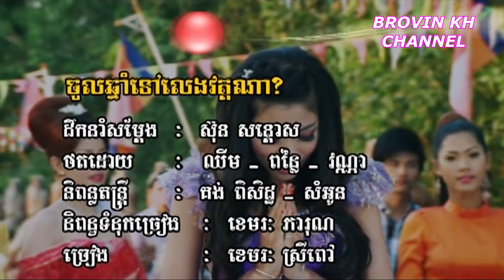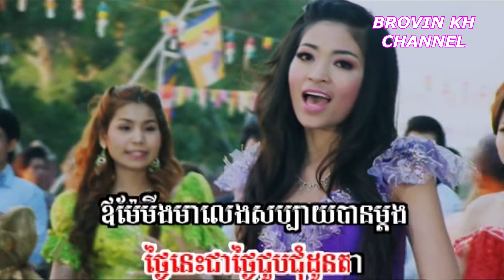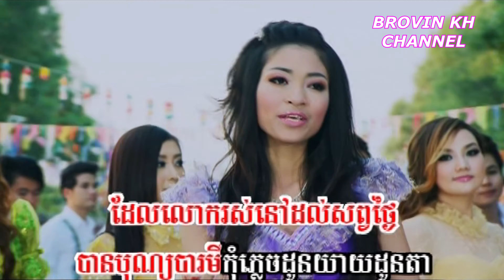ចូលឆ្នាំទៅលេងវត្តណា - ខេមរៈ ស្រីពៅ